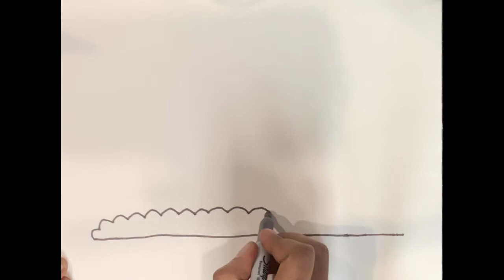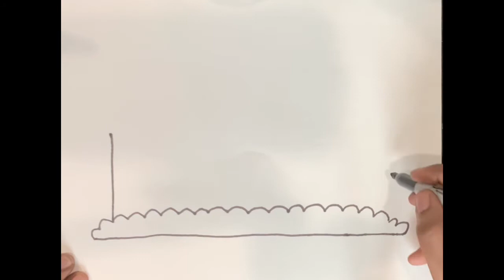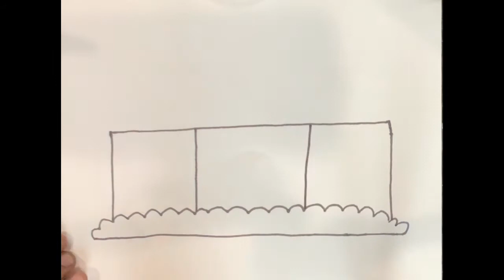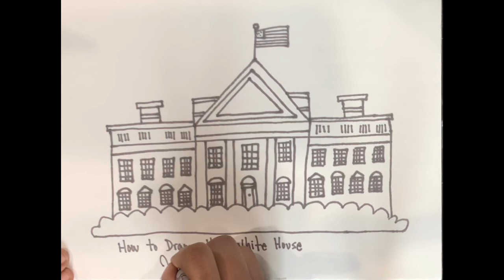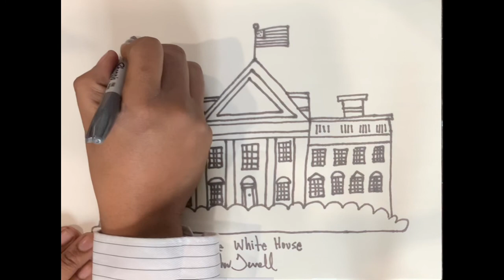How to draw the White House step by step easy